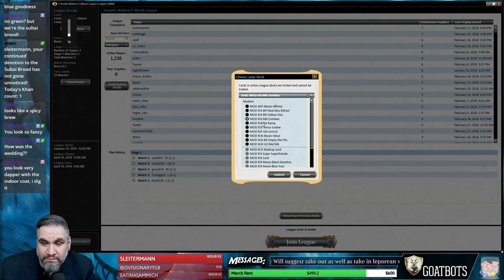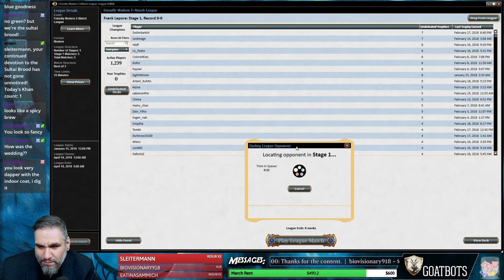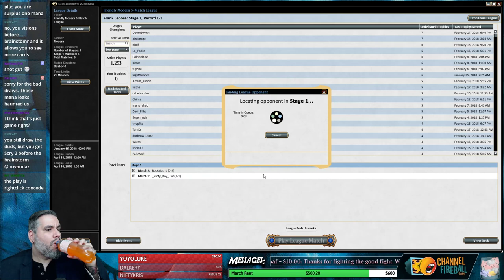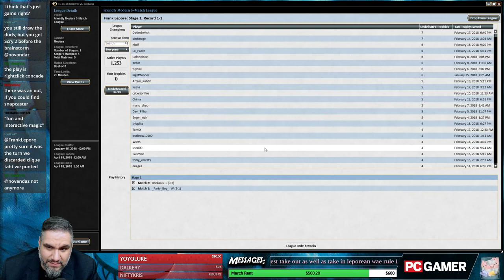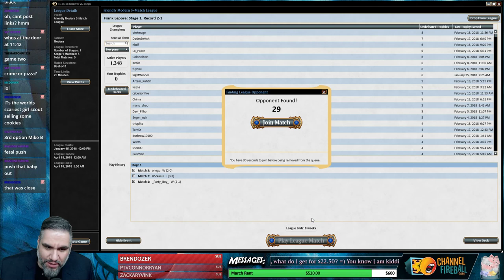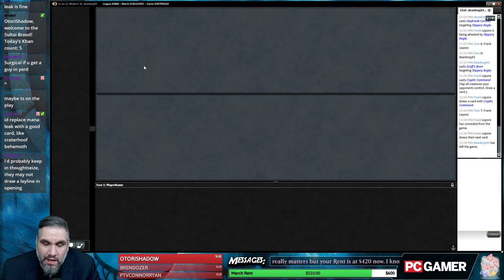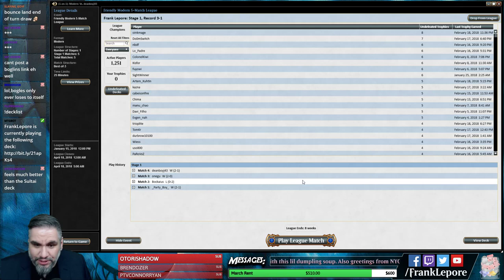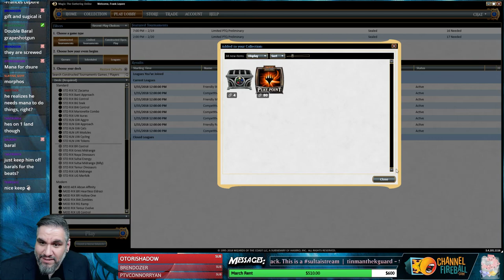Modern Leporatory U B Control 2 19 18